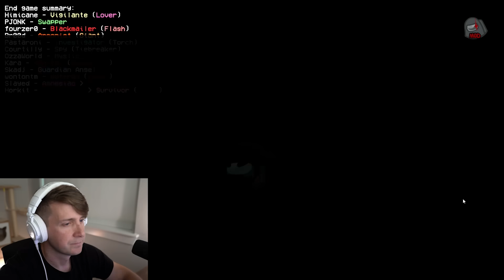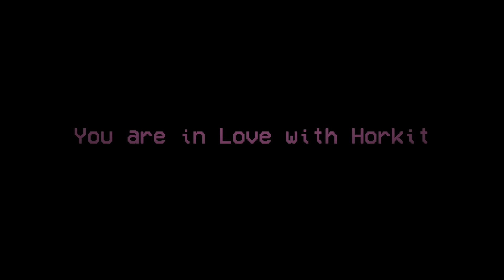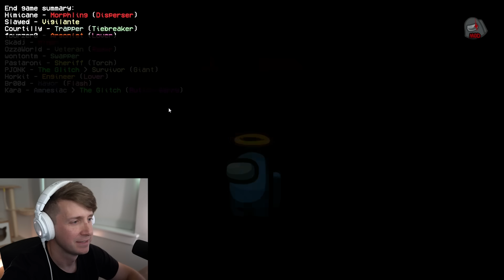Among Us but it's good cop stupid cop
idk why this game kept making nogla and I lovers